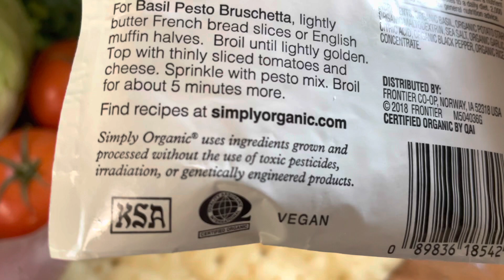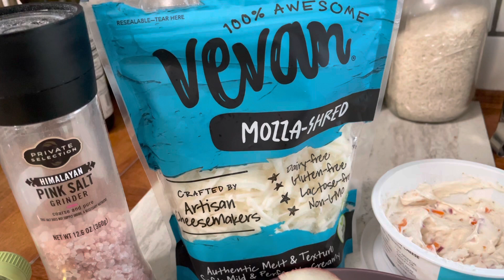FARMERS MARKET HAUL| 2 EASY SUMMER RECIPES| TASTY SUMMER COCKTAIL IDEA 🍹🍽🍹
Hey everyone, welcome back and hello if you are new! Come see our amazing farmers market haul and some tasty recipes! Thanks for being here!
With love
Mountain Momma

Peach Balsamic Pizza:

White peaches
Salted flatbread
Cream cheese mixed with peppers and onions
Mozzarella
Basil
Olive oil
Bake at 400 for 18-25 minutes
Top with arugula, fresh garlic and balsamic glaze

Lavender Paloma

2tbl lavender
2tbl sugar
6oz water
Juice of half of a grapefruit
Bring to a boil set to a simmer for 10 minutes

1 shot ish of tequila 😏
1/2 shot triple sec
Ice
Mango grapefruit seltzer

Curried Kale Quinoa Bowl:

1 head of Kale
2 tbl olive oil
2tbl curry powder
Bake at 400 for 15-20
Chicken or tofu
Red curry paste
2tbl coconut cream or heavy whipping cream
Quinoa cooked with parsley and olive oil
Baked sweet potato, zucchini and asparagus
Tahini sauce(tahini and water)

Favorite links:

Zoodle Maker:

My vacuum:

My camera:

Favorite Herbal Tinctures for postpartum:

Red Sweater:

Baby wrap:

Travel system:

Favorite Lip shade:

Cloth Diapers:

With love
Mountain Momma